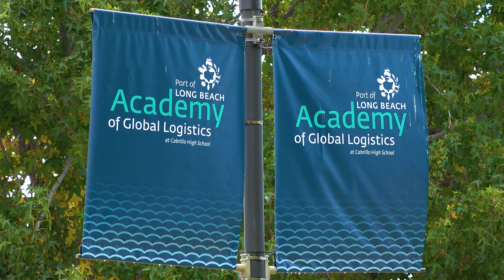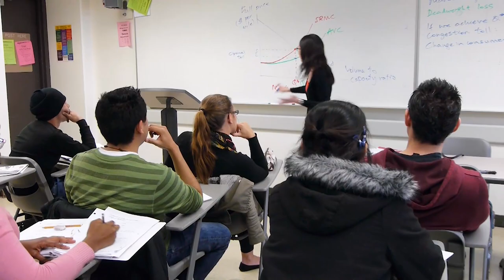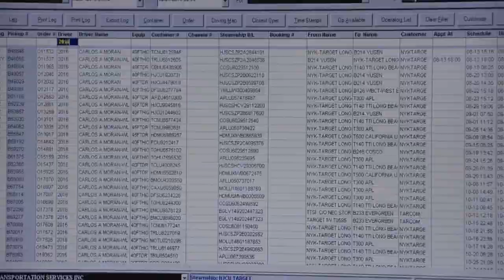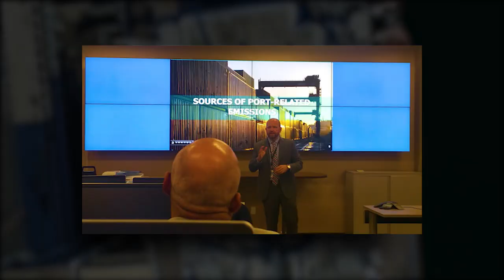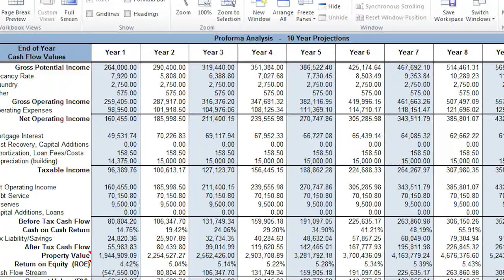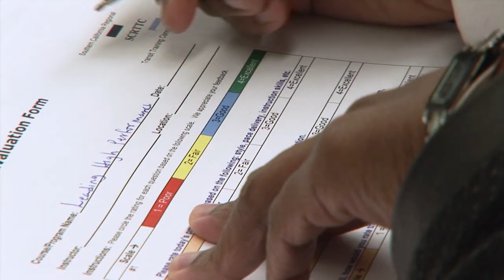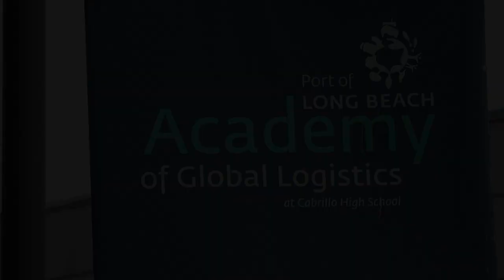Academy of Global Logistics @ Cabrillo High School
Video highlighting The Port of Long Beach's partnership with California State University Long Beach's Center for Trade and Transportation, Long Beach Unified School District, Long Beach Community College and the Pacific Gateway Workforce Investment Network to create the  Academy of Global Logistics at Cabrillo High School.